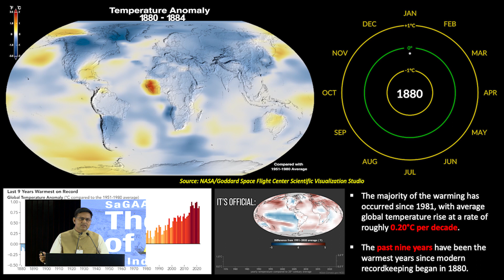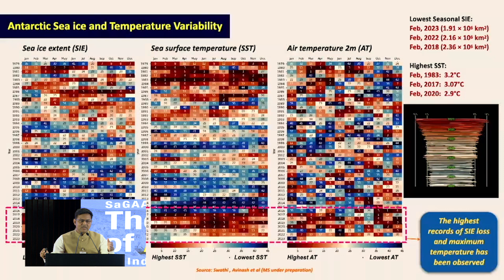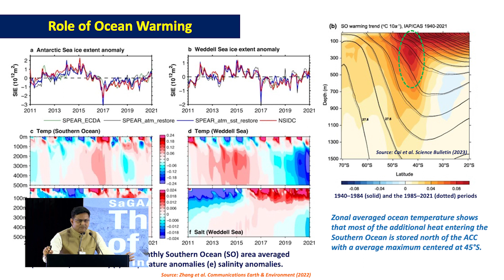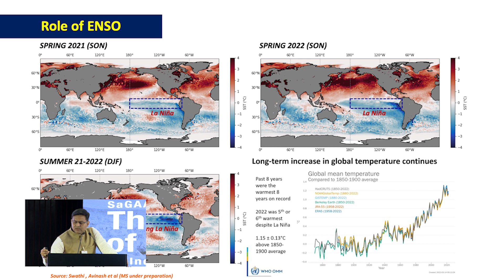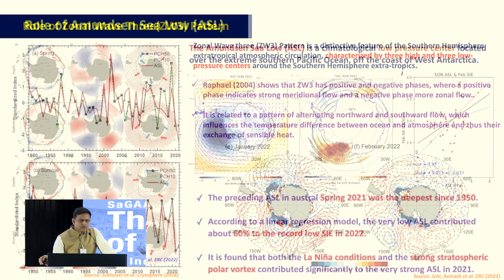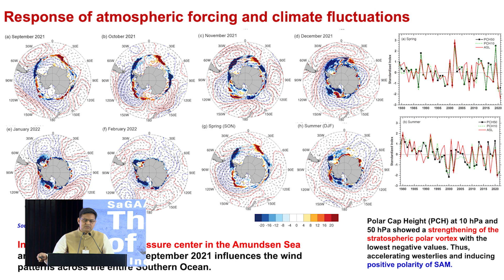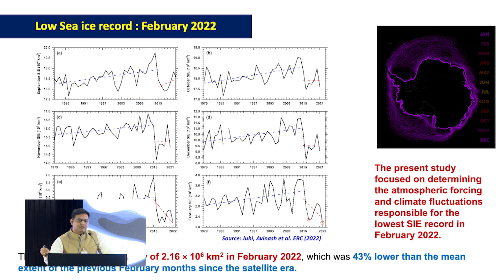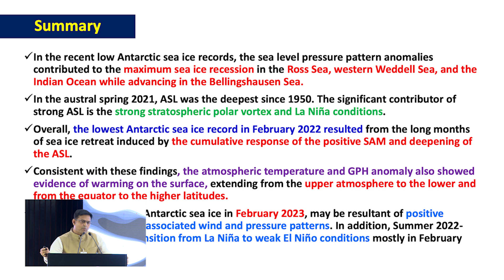What are the consequences of the drastic Antarctic Sea Ice melt?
Antarctica is a unique continent dominated by an ice sheet. With 98 per cent of the continent covered by permanent Antarctica, it is a storehouse of 70 per cent of the earth’s fresh water. The global rise in temperatures and climate change have also touched Antarctica, which displays variable melt rates in different parts. The West Antarctica and Antarctic Peninsula are the worst affected, while the East Antarctic ice sheet has also started showing a negative mass balance.

The Antarctic Sea ice expansion and recession are asymmetric with regional and temporal variation. While the sea ice exhibited a positive trend till 2015, the satellite data for subsequent years reveal that 2016, 2020, 2022 and 2023 have seen the lowest growth in Antarctic sea ice. The sea ice in the months of January and February in the Ross Sea Region too has recorded a drastic decline. The extent being 43 per cent lower than the mean extent of the previous years. The low sea ice significantly impacts the stability of the Antarctic ice shelves.

Further explanations in
Dr. Avinash Kumar's talk titled "Recent Antarctic Sea- Ice record low: Role of Ocean-Atmospheric Forcing
" at SaGAA 7, held on April 27-28, 2023.

=-=-= Speaker =-=-=
_*Dr. Avinash Kumar*_ Scientist, National Centre for Polar and Ocean Research, Goa

=-=-= GeographyandYou Socials =-=-=

=-=-= Video Chapters =-=-=

0:00 - Intro
0:15: Introduction to the Talk
1:04 - Slide 1
1:48 - Slide 2A
2:38 - Slide 2B
3:27 - Slide 3
3:49 - Slide 4
4:41 - Slide 5
5:30 - Slide 6
6:15 - Slide 7
7:35 - Slide 8
8:40 - Slide 9
9:05 - Slide 10
9:35 - Slide 11
10:06 - Slide 12
10:43 - Slide 13
11:29 - Slide 14 & Summary
12:18 - Outro